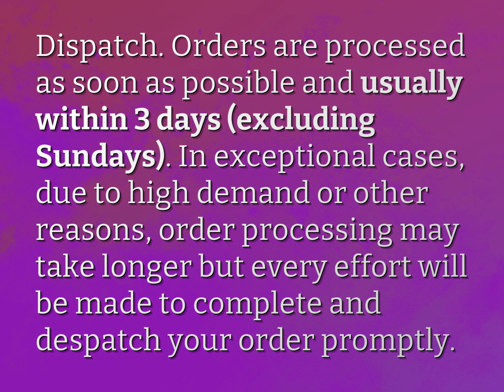How long does a parcel take once dispatched?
James Webb (2022, August 6.) How long does a parcel take once dispatched?
    WHYS.video